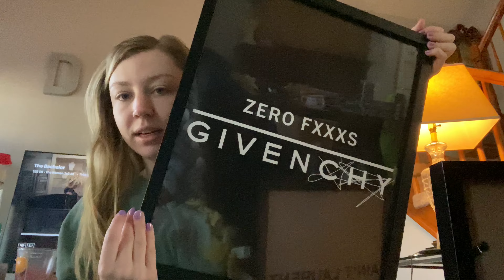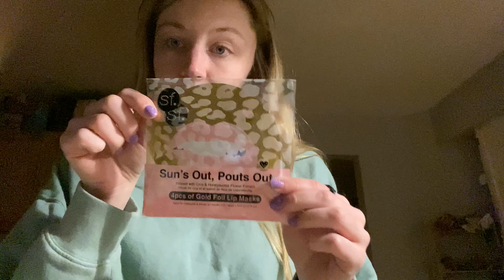VLOG: home alone for the week & FabFitFun unboxing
This week Dalton was gone all week so I spent lots of time by myself and with our animals. I got some packages and I unbox everything that I got from FabFitFun to Mario.